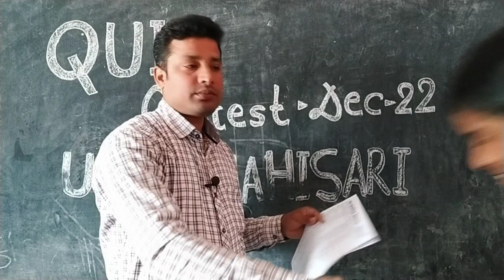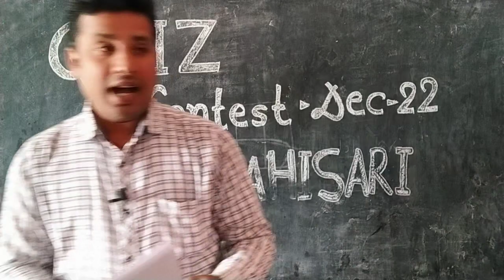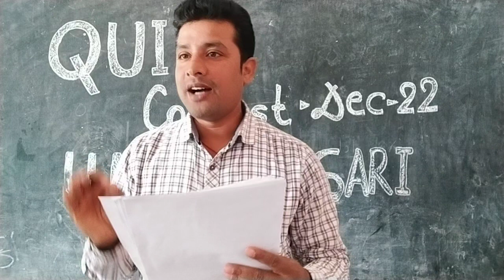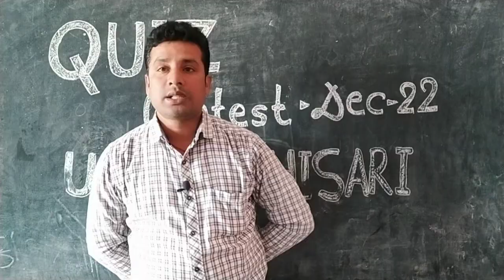Prizes to you